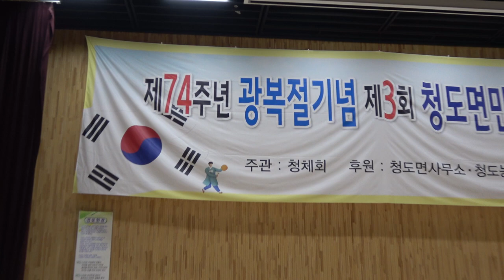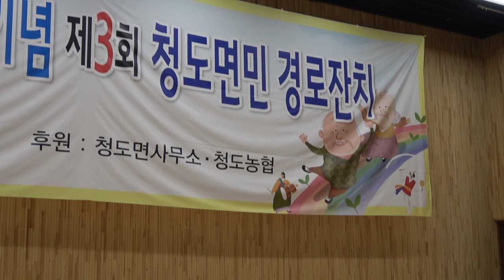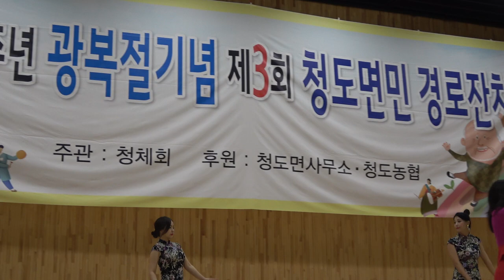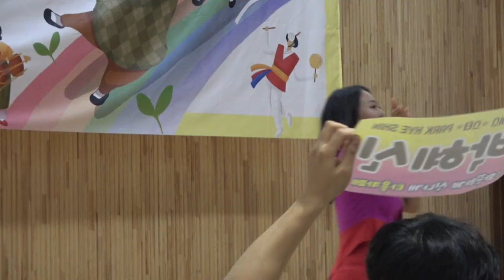트로트 흑진주 박혜신 광복74주년 기념 청도면민 경로잔치 축하공연(19.8.15)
밀양 청도면 미리벌중학교 대강당
트로트계비욘세 박혜신의 "혜신누리"공식 팬카페